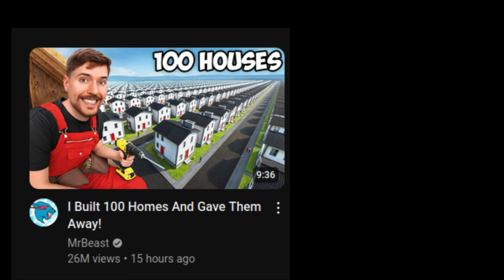I Built 100 Homes And Destroyed Them Right Away!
THIS VIDEO IS NOT ENDORSED BY MICROSOFT.
GAME: AOE 2; MOD: 1.6 COMMUNITY PATCH from  VOOBLY

torpedo2 is a cheat code that destroys all buildings (and units) owned by player2  (red).
but for some reasons it just instant defeated player 2. anyway, you better sleep well knowing those homes got destroyed

ageofempires2 ageofempires ii